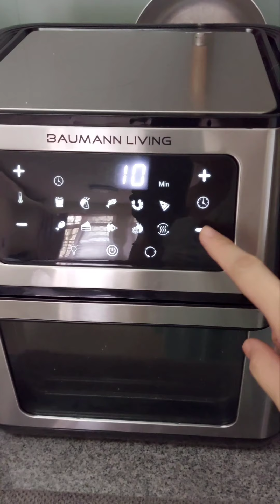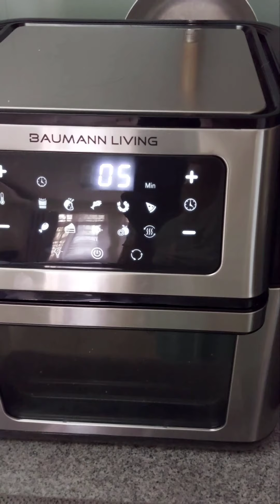Quick test to check if an air fryer oven or toaster oven is cooking evenly | Baumann Air Fryer Oven